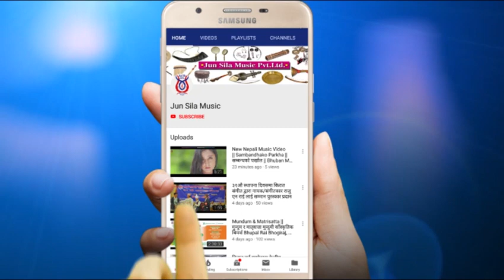How To Make Cover Of Murchunga ? कसरी मुर्चुङगाको खोल बनाउने ? यो भिडीयो हेरेर सिक्नोस || 2020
© सर्वाधिकार, सम्वर्द्धन तथा प्रवर्द्धन :- जून शिला म्युजिक प्रा. लि.
How To Make Cover Of Murchunga ?
कसरी मुर्चुङगाको खोल बनाउने ?
यो भिडीयो हेरेर सिक्नोस || 2020